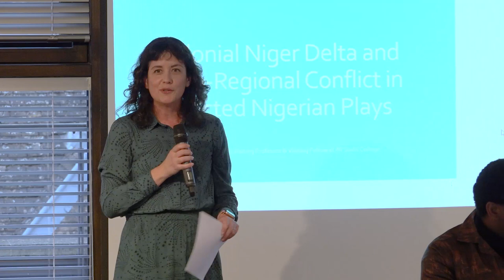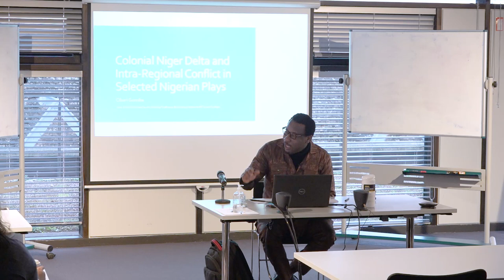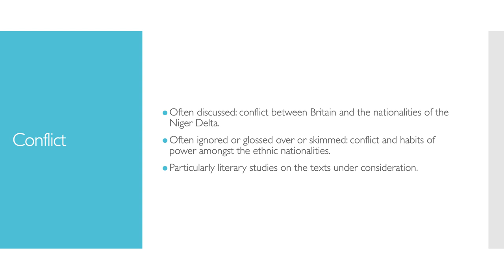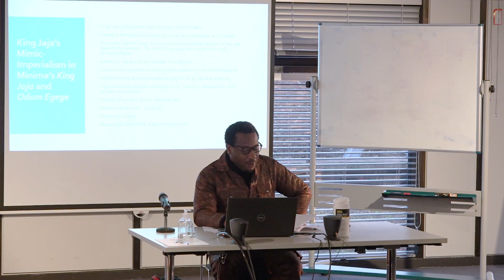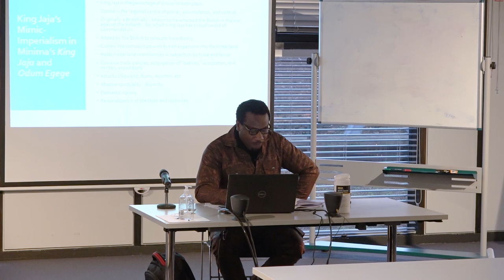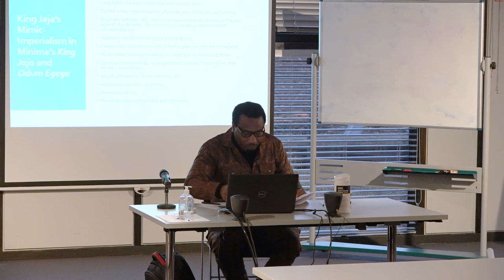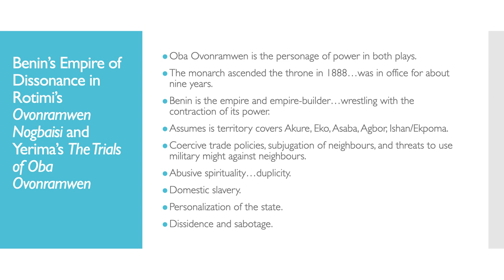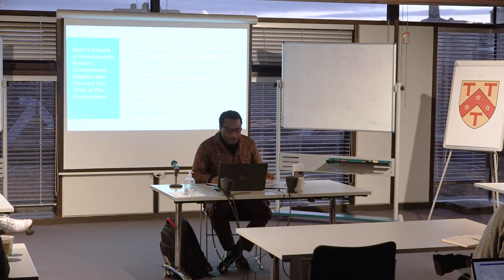African Studies Research Seminar with Dr Obari Gomba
TORCH Global South Visiting Professor Dr Obari Gomba speaks on 'Colonial Niger Delta and Intra-Regional Conflicts in Selected Nigerian Plays'.

Dr Gomba is a leading literary scholar and writer, whose work explores the impact of oil production on the social, political, and ecological context of the Niger Delta. His 2018 play, Guerrilla Post, won the Association of Nigerian Authors Drama Prize, and he was instrumental in Port Harcourt being awarded the UNESCO Book Capital of the Year in 2014.

During his stay in Oxford, he is focussing on researching the historical representation of this “oil culture” in three plays set in the pre-colonial period. This is part of the collaborative research initiative The Arts of Oil—A Cultural History of Port Harcourt between the University of Port Harcourt and the University of Oxford, which was launched in 2018. This interdisciplinary programme examines the way in which the profits and politics of oil are represented in the popular arts—literature, photography, comedy, and art. Dr Gomba’s research thus facilitates the exchange of knowledge across the humanities, particularly in English, Anthropology and African Studies.